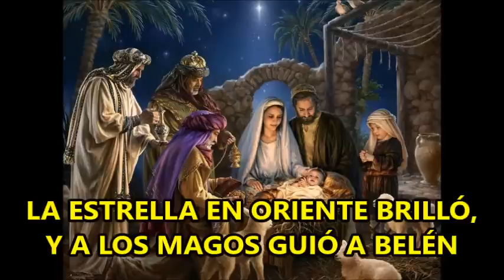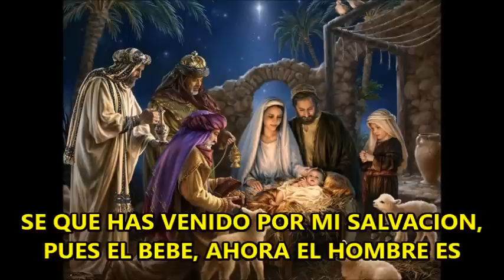ALELUYA NAVIDAD KARAOKE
DE LEONARD COHEN